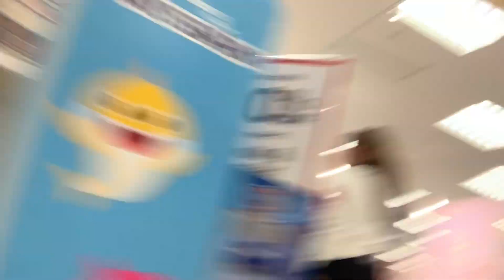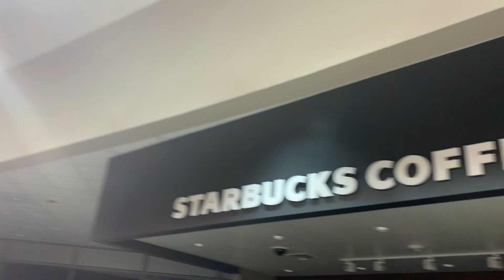TARGET VLOG (FEAT MY FAMILY )| ALLISON LOTA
Today Me and family went to target at like 11 pm at night and had some fun you know just the usual goofy us ENJOY!!!

Hi,My Name is Allison lota and i love doing this i love the editing shooting all of it. My channel is all about GRWM to Challenge all the way down to vlogs about me and my family doing dumb shit!!!

FAQ

Camera-Iphone Xr

XOXO ALLISON

Garden (Say it like that)-Sza